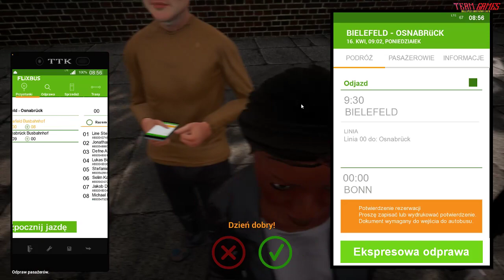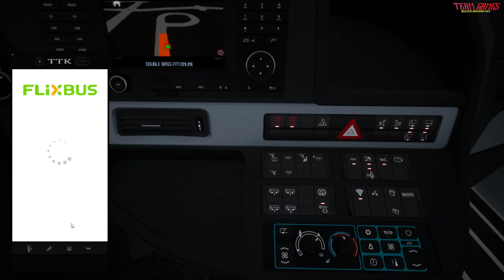Fernbus Coach Simulator #6 comfort class hd